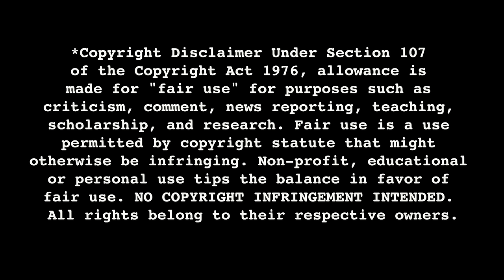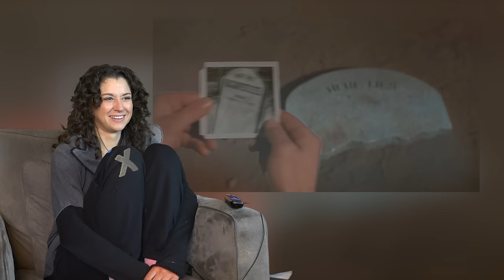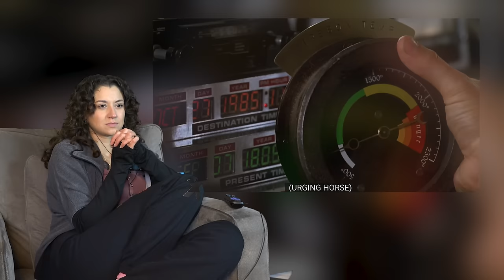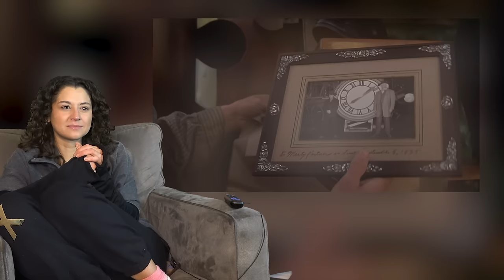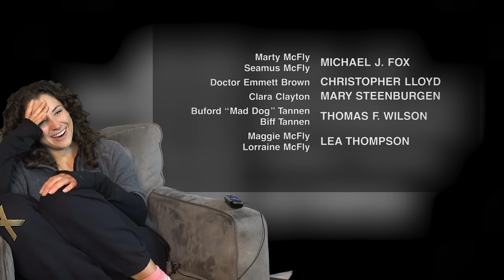Nicolette concludes BACK TO THE FUTURE PART III (1990) Movie Reaction FIRST TIME WATCHING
Back to the Future Part III (1990)

Back to the Future Part III is a 1990 American science fiction Western film and the third installment of the Back to the Future trilogy. The film was directed by Robert Zemeckis, and stars Michael J. Fox, Christopher Lloyd, Mary Steenburgen, Thomas F. Wilson, and Lea Thompson. The film continues immediately following Back to the Future Part II (1989); while stranded in 1955 during his time travel adventures, Marty McFly (Fox) discovers that his friend Dr. Emmett "Doc" Brown (Lloyd), trapped in 1885, was killed by Buford "Mad Dog" Tannen (Wilson), Biff's great-grandfather. Marty travels to 1885 to rescue Doc and return once again to 1985, but matters are complicated when Doc falls in love with Clara Clayton (Steenburgen).